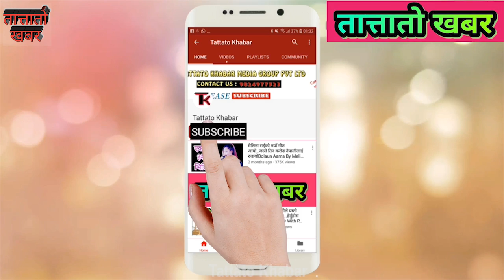श्रीमानलाई यस्तो भएपछि श्रीमती रुपा मगरले यस्तो भनिन..Bhagya Neupane, Krishna Oli, Rupa Magar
Krishna Oli, Rupa Magar
Host- Bhagya Neupane
Camera person - Govinda Bhandari
Editor : Bhagya Neupane
Tattato Khabar is authorized to upload this video. Using of this video on other channels without prior permission will be strictly prohibited. (Embedding to the websites is allowed) contant us -- 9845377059
Facebook google pluse Produced by Tattato Khabar Media Group Pvt. Ltd. Lalitpur